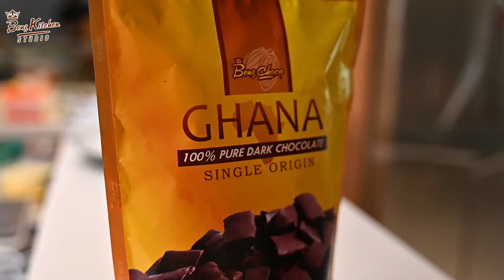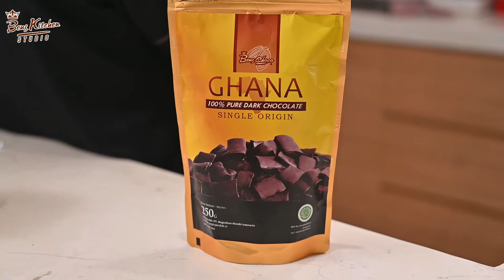CHOCO LAVA CAKE~ DENGAN ICE CREAM YANG MELELEHNYA SAMPAI KE HATI~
Berbagai resep yang lainnya follow IG : @benskitchenstudio
IG Chef Fie Fie : @Juliee_Fie

RESEPNYA ADA DI VIDEO DAN DISINI :)

Resep Adonan:
40    gram      Benschoco Ghana
25    gram      Butter
60    gram      Gula
1       butir      Telur
25    gram     Whip Cream
25    gram     Vanilla
45    gram     Terigu pro.rendah

Order Produk Benscacao / Benschoco Langsung di Toko Bahan Kue terdekat di rumah kalian, atau dapatkan di Tokopedia / Shopee.